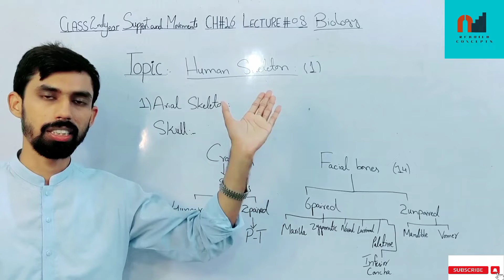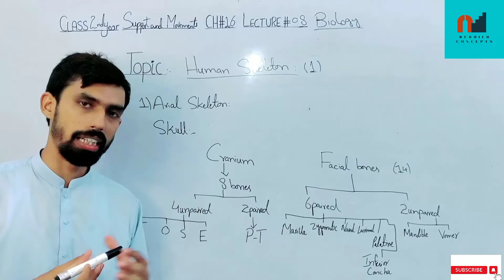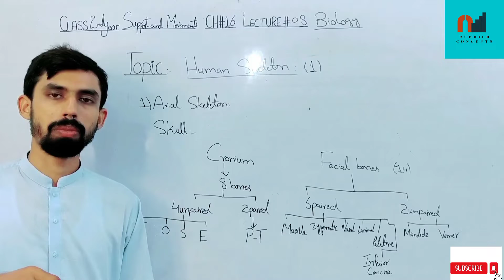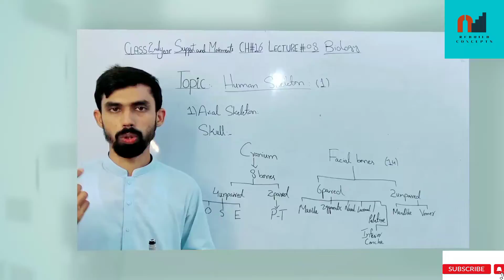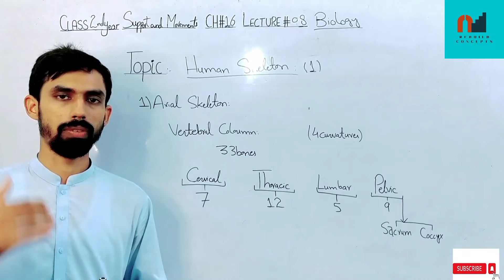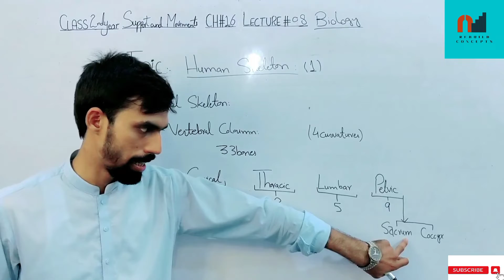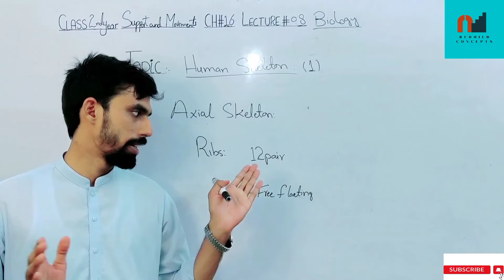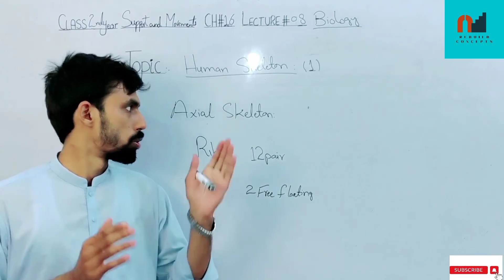Biology Class 12 Chapter Support and Movements Topic Axial Skeleton In Urdu/Hindi.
Lecturer: Saim Shahzad
In this video, we will discuss About the whole details of Human Skeleton System in which we discuss axial sysytem in detail.Cranium and facial bnones are discussed, Vertebral column is discussed in which cervical thoracic lumbar and pelvic region is discussed, rib cage is discussed in detail. What is axial skeleton?how many bones in skull? how many bones in vertebral column? how many bones in rib cage? What is cervical, thoracic , lumbar and pelvic regions?